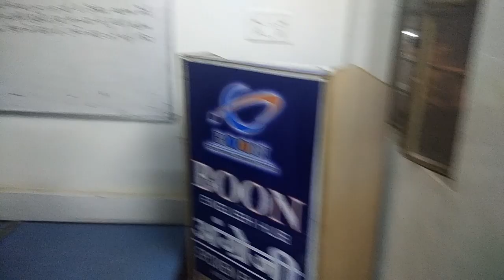February 14, 2018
mock group discussion on Indian Education
System by Engineering Students in BOON ENGLISH HUB

yep there are grammatical bloopers
but this is held to boost up the confidence of students
now they are trying and soon they would have a good grasp
as champions always gain never give up
so keep on improving

it is for your kind notice this is one of the sessions of three months course